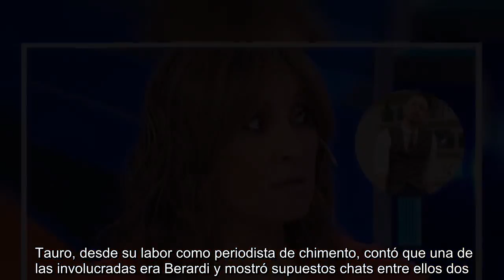Marcela Tauro tuvo un encontronazo con Estefi Berardi en el cumpleaños de Pampito